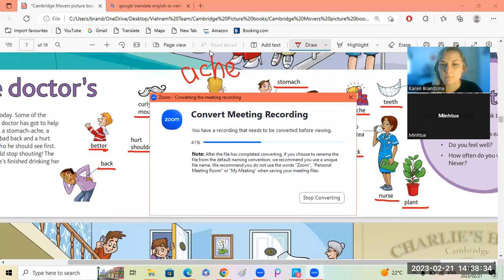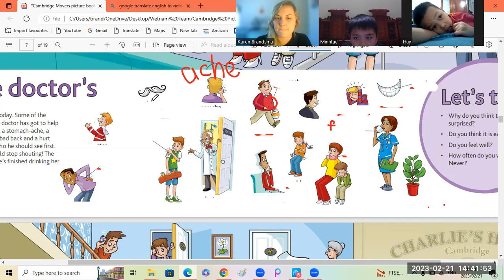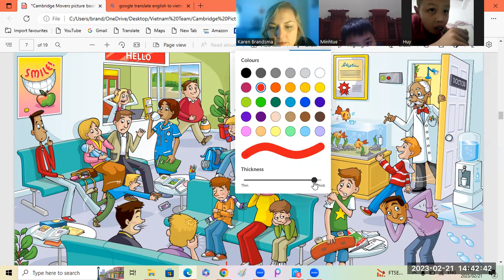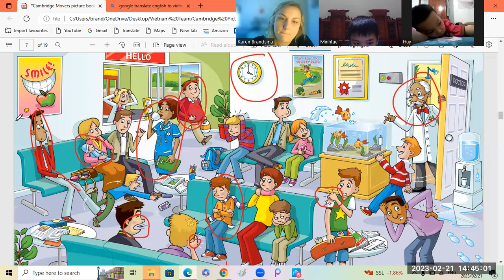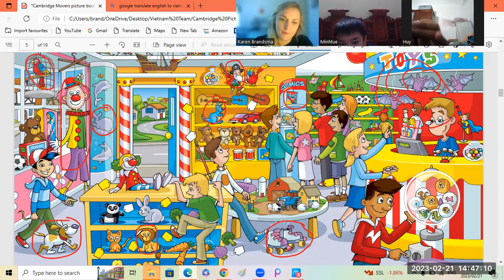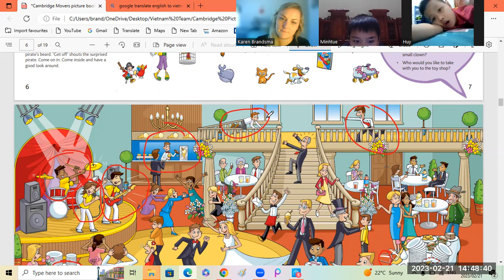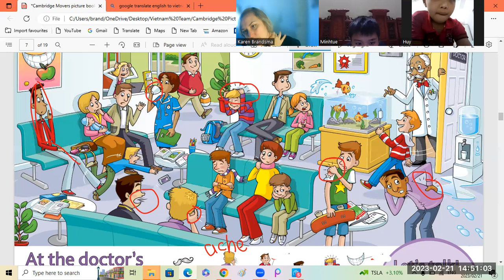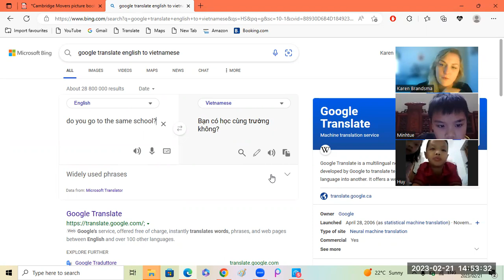Movers Picture Book Huy4c + Minh Tue4c 21 02 2023 2